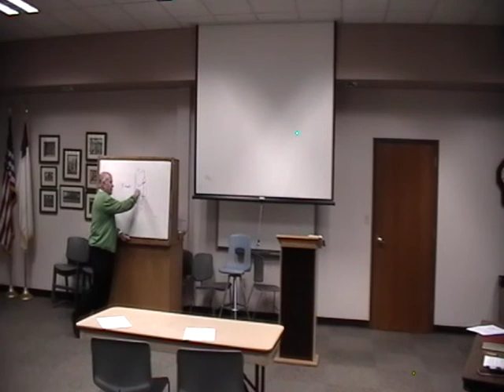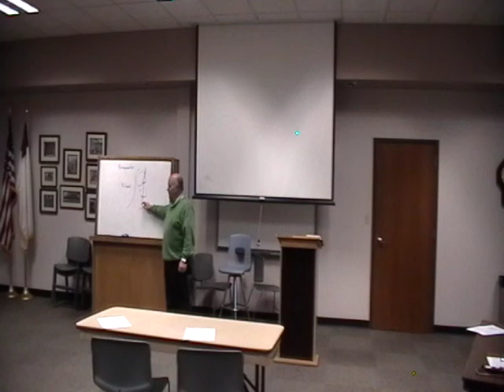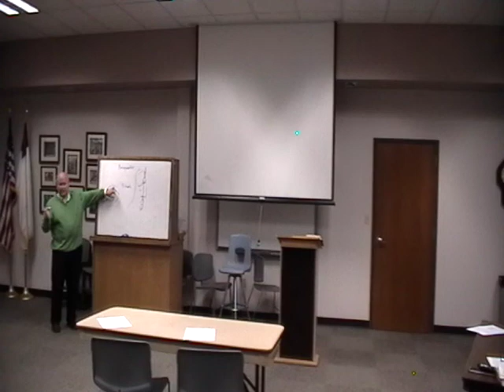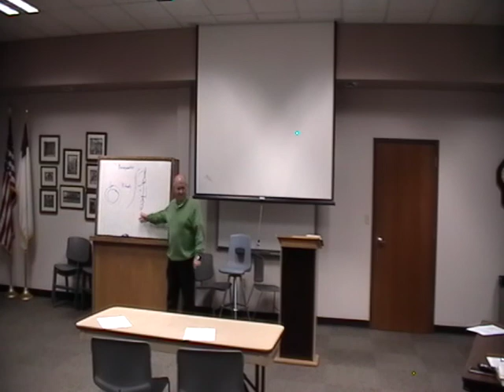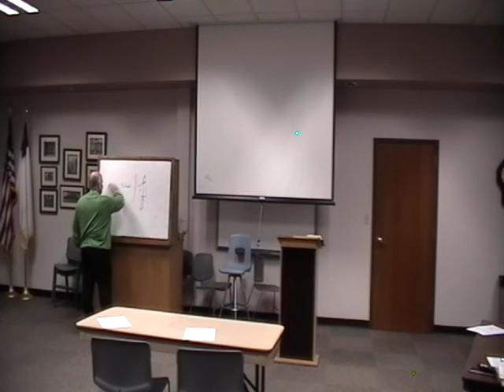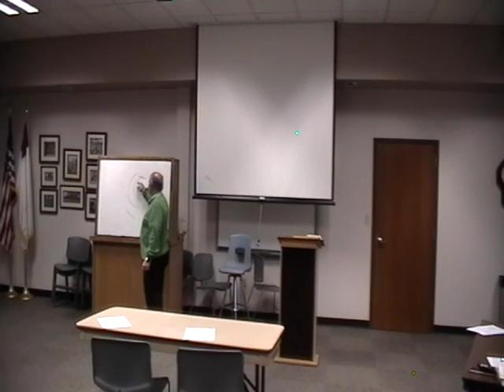Joy Bible Study 11-19-2020 Proverbs 3:1-9; Colossians 2:1-7; John 4:1-14